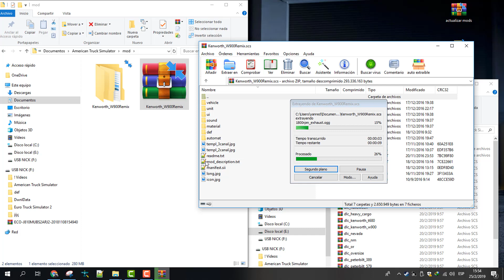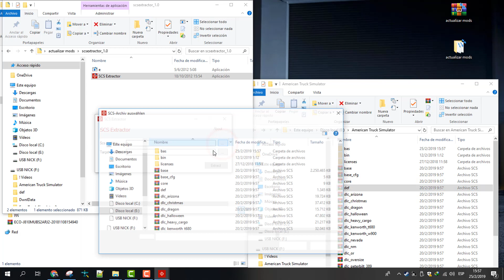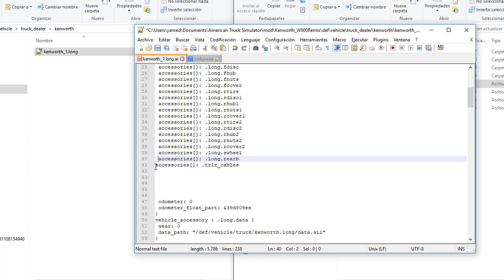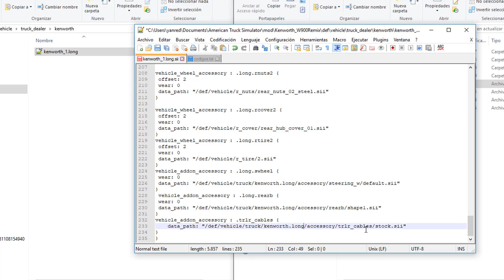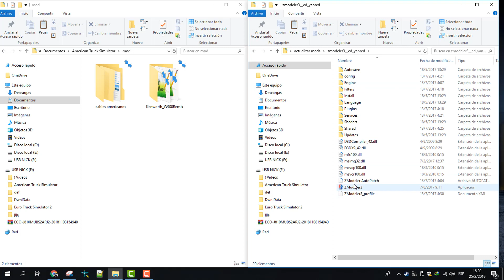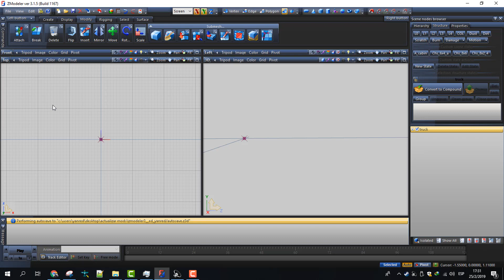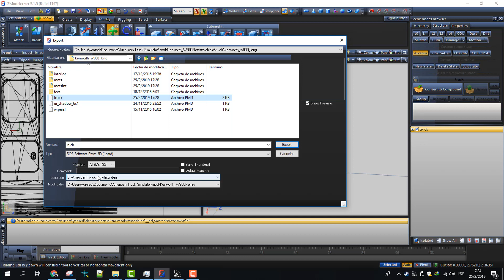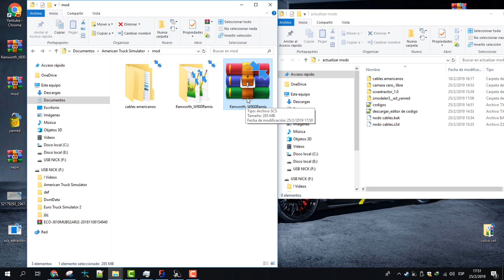Actualizar ModS Camiones y añadir Cables ATS -ETS2 V. 1.34 |YanRed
Hola bienvenidos a mi canal espero te guste mi contenido:

░░░░░░░░░░░░DETALLES DE DESCARGA░░░░░░░░░░░
En este video se hizo la union anterior actualizando camiones y añadiendo cables

Saludos